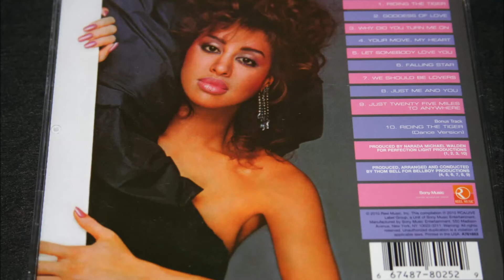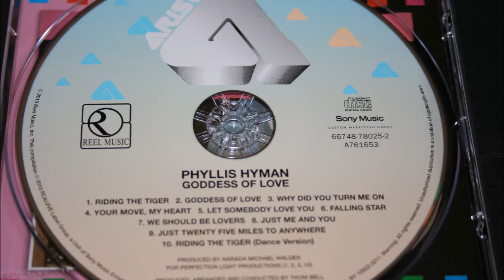PHYLLIS HYMAN Just Twenty Five Miles To Anywhere R&B